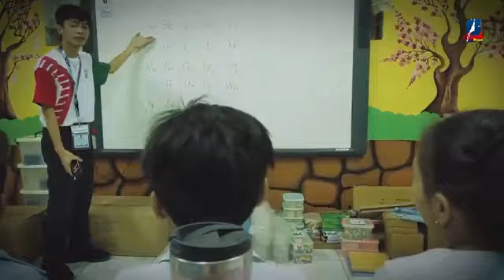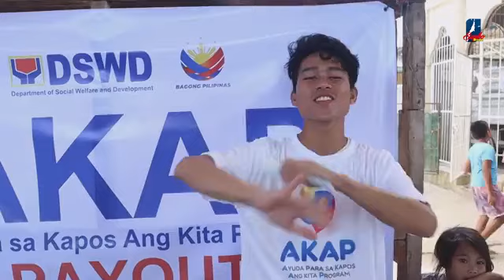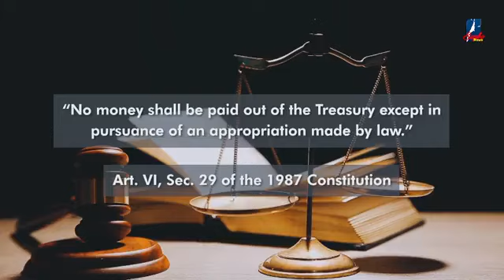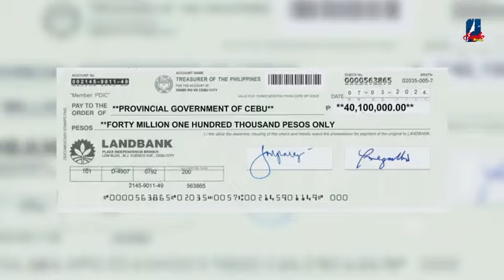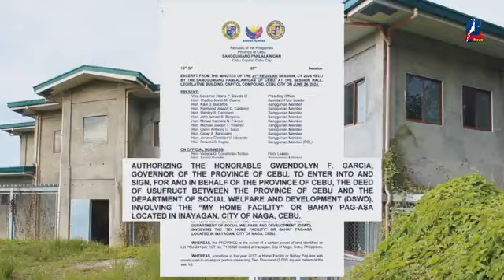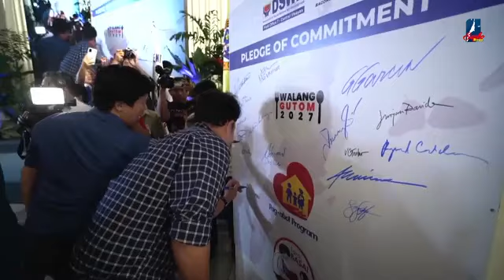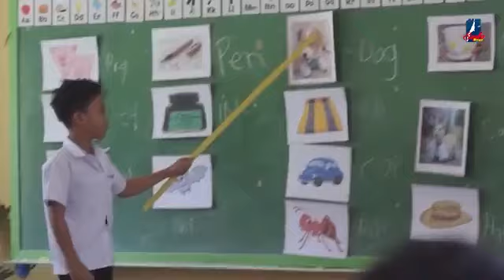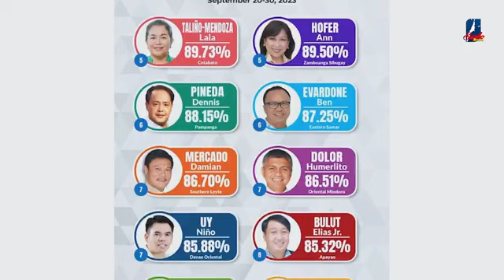Cebu Province, DSWD launches Walang Gutom Program, Pag-Abot Program and Tara, Basa! Tutoring Program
The Province of Cebu and the Department of Social Welfare and Development (DSWD) sign agreements for the Establishment of the Regional Rehabilitation Center for the Youth (Girls) and the Implementation of AICS for PWDs using the Province's QR-code system, as DSWD launches its Information Caravan on Walang Gutom Program, Pag-Abot Program and Tara, Basa! Tutoring Program.